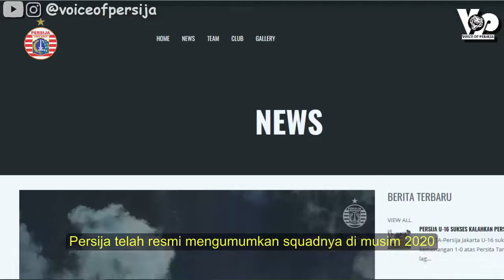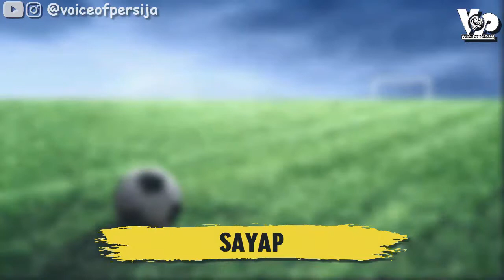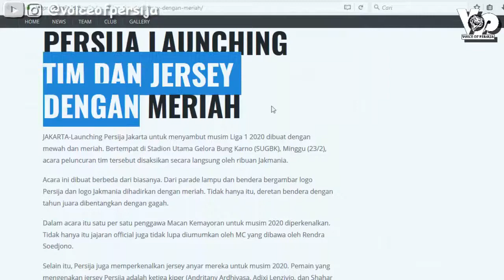Skuad "Dream Team" Persija 2020 BelieveInTwelve!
BelieveInTwelve! Ini adalah deretan pemain yang akan bermain untuk Persija di musim 2020.